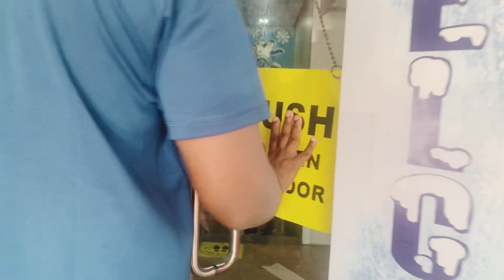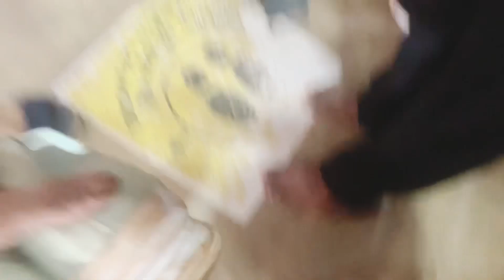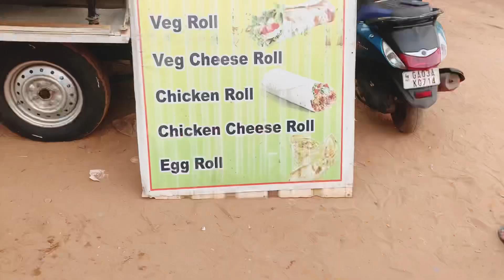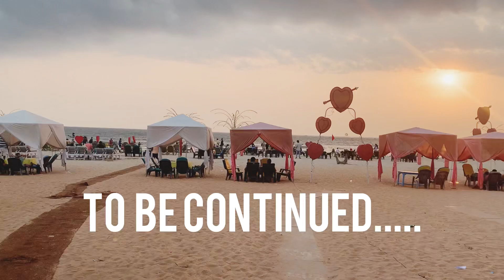Day 1! Snow Park In Goa! ⛄️ Baga Beach! Calangoute Beach!